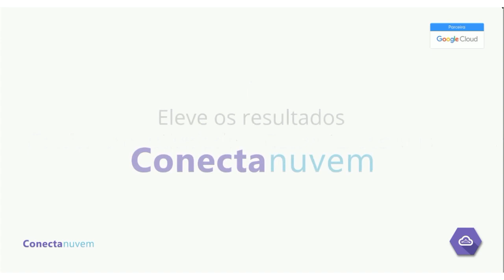Como restaurar arquivos excluídos do Google Drive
Veja como é simples restaurar arquivos excluídos da lixeira para o Drive.

Dentro do Drive, vá em lixeira;
Clique com o botão direito em cima do arquivo, depois em restaurar;
Ou clique com o botão esquerdo em cima do arquivo e no botão “restaurar da lixeira”.